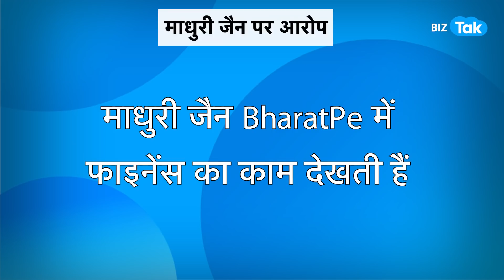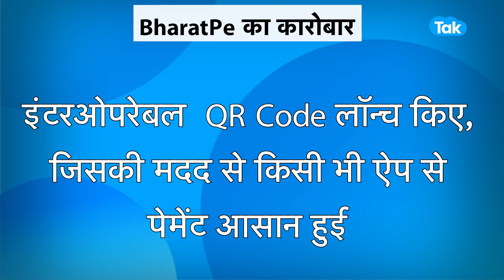बुरे फंसे BharatPe के मालिक! |BIZ Tak